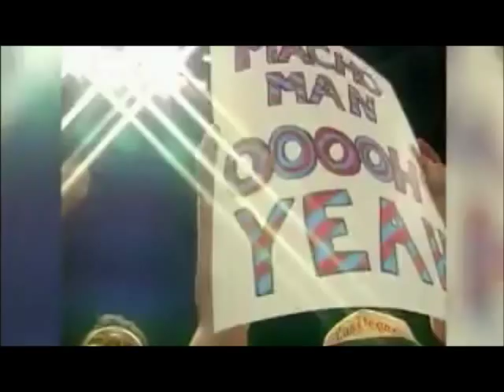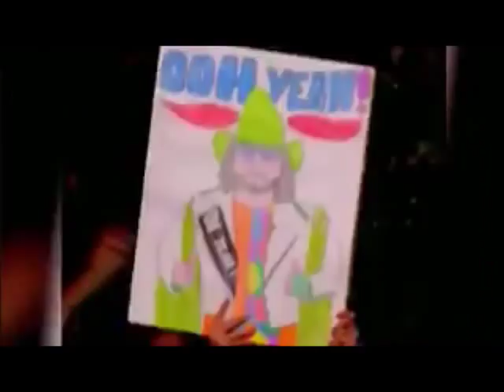Macho Man Randy Savage Hall of Fame Video Package 2015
Ooooohhhhh yeeaaahhhhh!